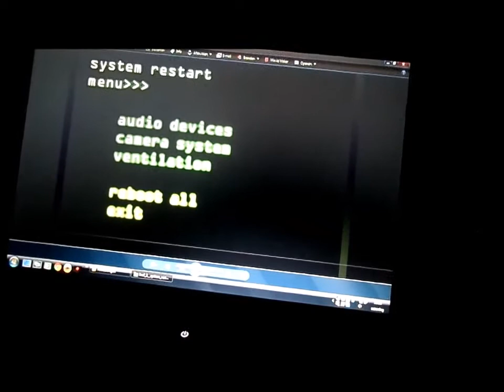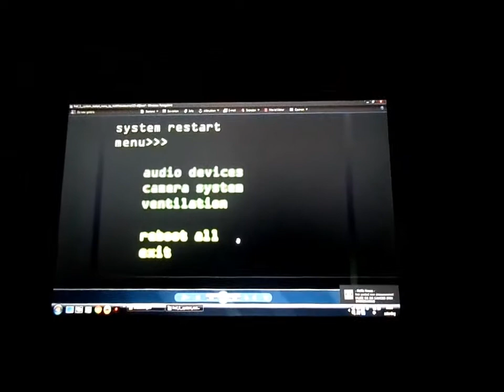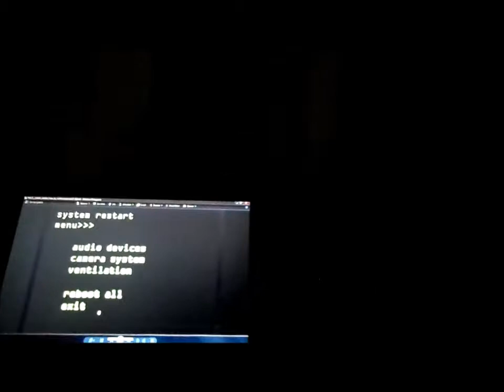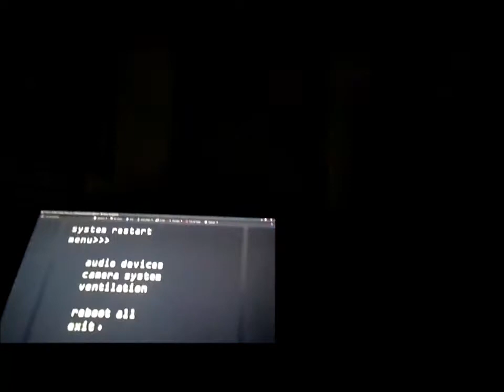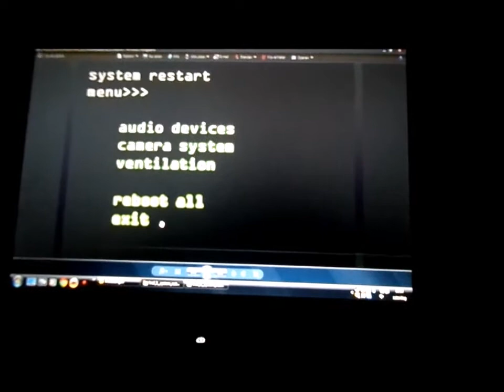FIVE NIGHTS AT FREDDY'S 4 BETA 1.4 UPDATE!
A New Gameplay Video about FNAF4 BETA!
Update 1.4 Includes:
-Reboot System Laptop
-New Jumpscares
-New Sound Effects
-Updated Freddy Mask Sounds